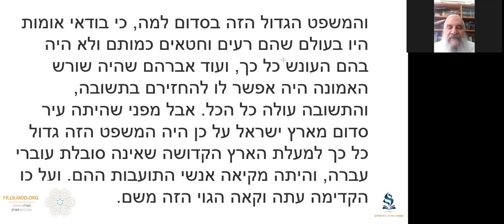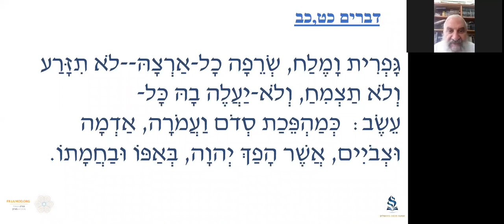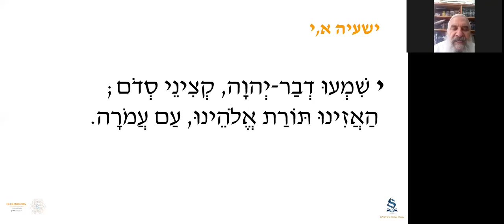Rav Ben ichay - La paracha Vayera - Pourquoi Sodome ?-22.10.21